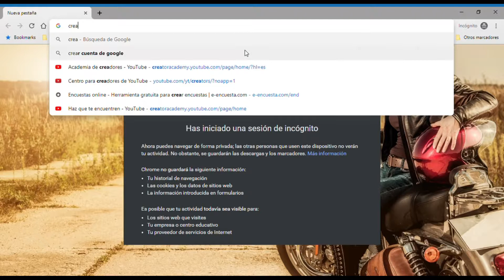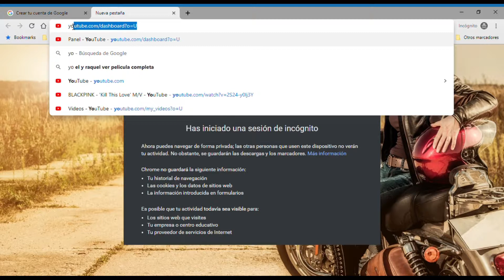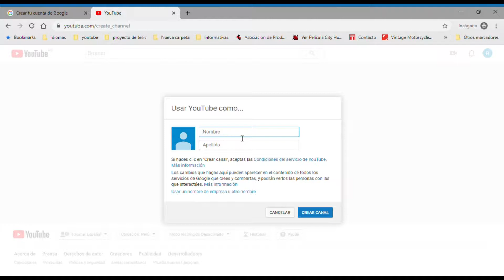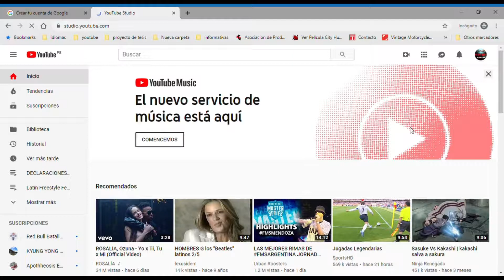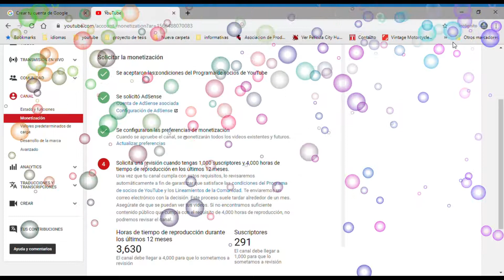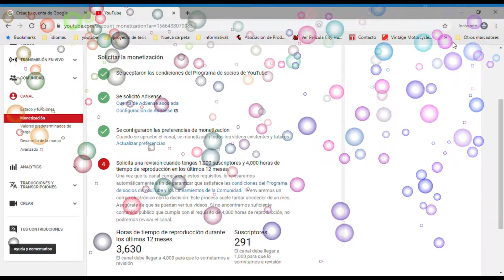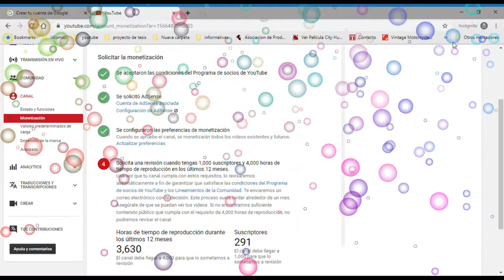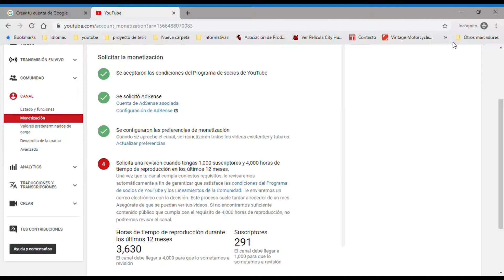Como ser YOUTUBER en 3 pasos de manera fácil | GUÍA COMPLETA para crear tu canal de youtube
si eres de la personas que quiere ser youtuber y no sabes que pasos seguir para poder serlo. te has hecho las preguntas ¿ como hago para ser youtuber ? ¿como creo una cuenta de youtube ? ¿como hago para que youtube  me pague ? ¿ de verdad youtube paga ?

EN 3 PASOS PUEDES SER UN YOUTUBER.

1.-  CREAR cuenta de google esto es facil creo que todos tenemos una cuenta de gmail

2.- CREAR  canal de youtube

3.- La tercera y mas importante que es SOLICITAR LA MONETIZACION. Aqui youtube te pide 4 requisitos,
siendo el punto 4 , el mas complicado ya que ahora youtube te pide 4000 horas de reproducción y tener 1000 suscriptores. esto no garantiza que vayas a ser youtuber antes verificaran su canal si su contenido puede ser monetizado.